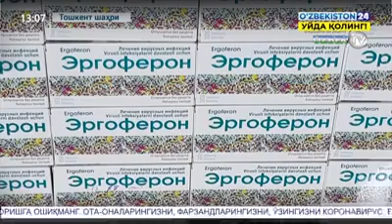19 июля 2020 г.(2)